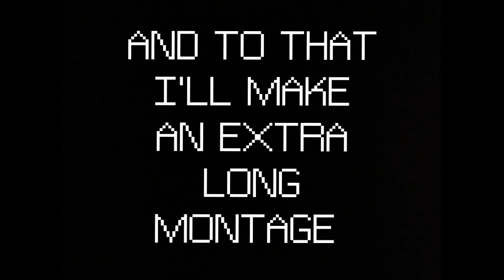Thank you so much for 100 subs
Hey, it's me ThB, I'd like to thank you all for 100 subs, it means a lot to me, anyways, hope you enjoy the vid

:D